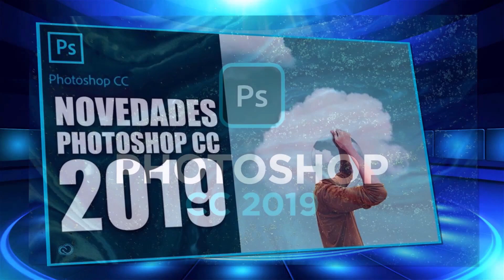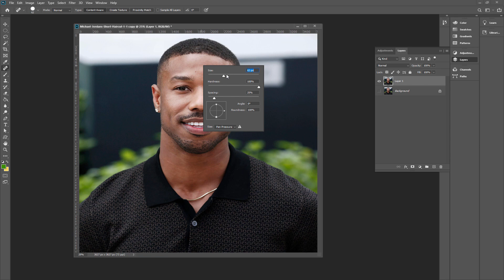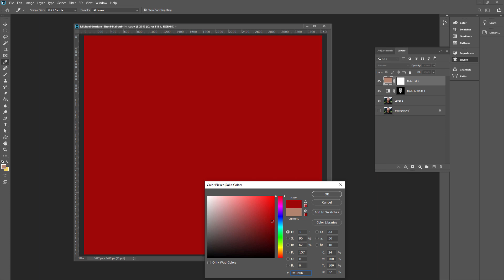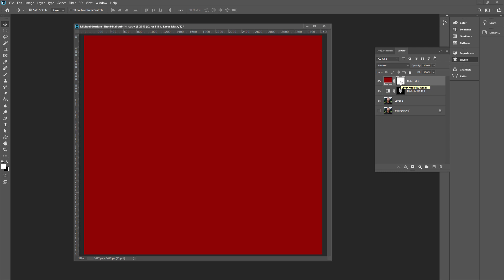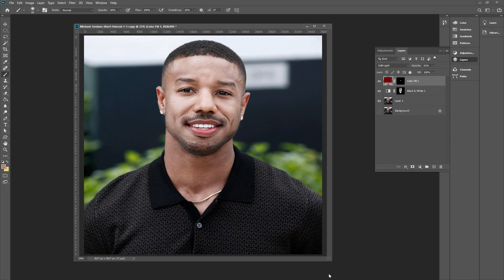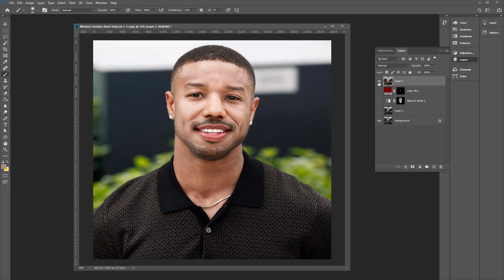How to Edit Photo in Adobe Photoshop 2020 Speak Khmer